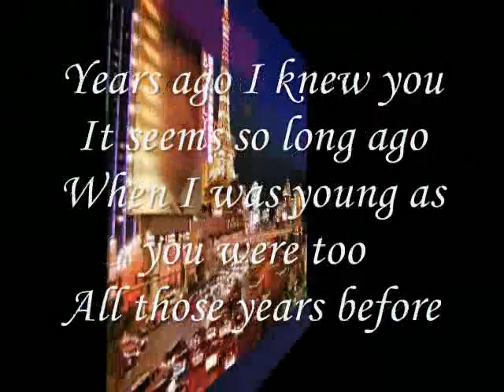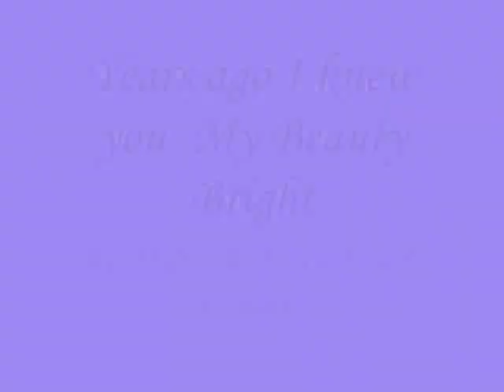Years ago I knew you My Beauty Bright ,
do.
do so
Money is an excellent servant, but the host
very bad.